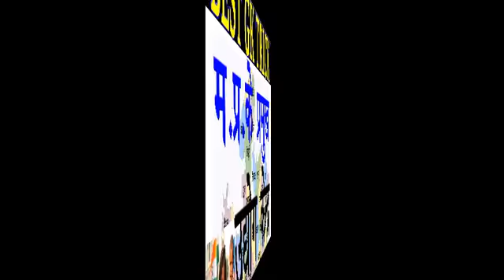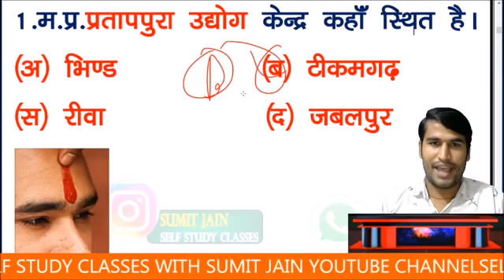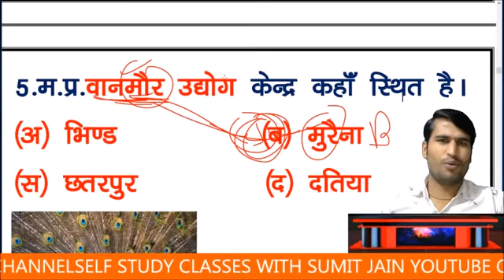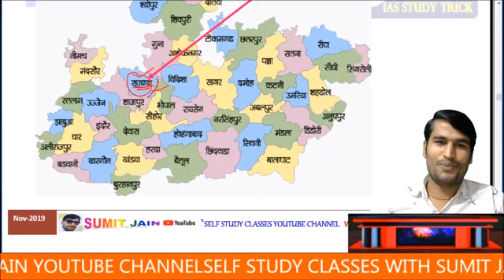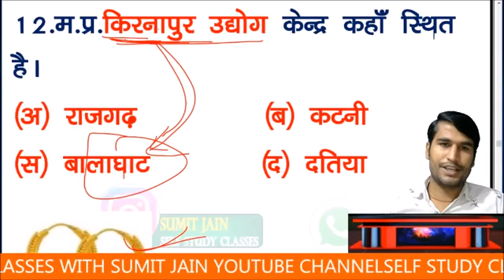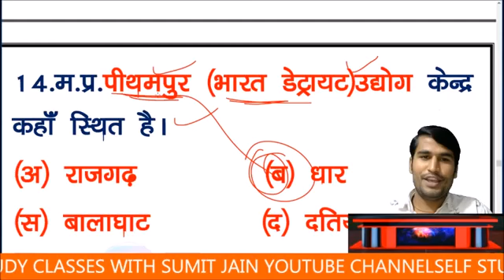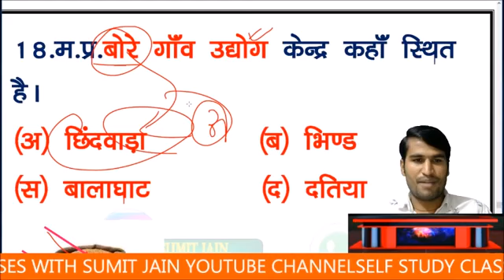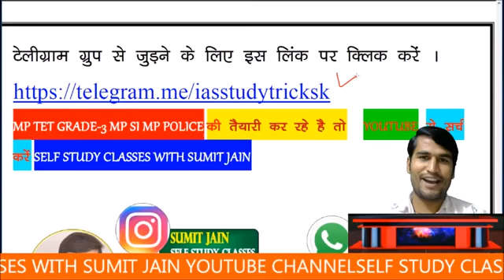MP_PATWARI_EXAM मध्य प्रदेश सामान्य ज्ञान madhya pradesh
MP TET TELEGRAM APP
🇮🇳जय हिंद🇮🇳
mp police exam teligramB